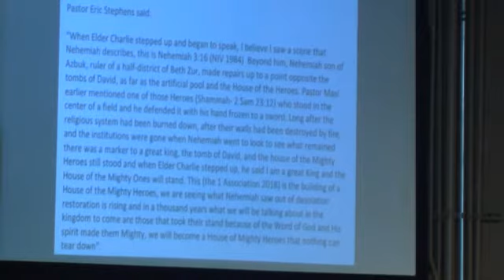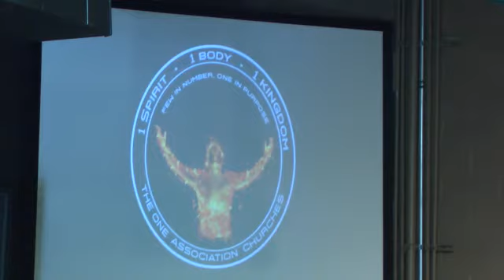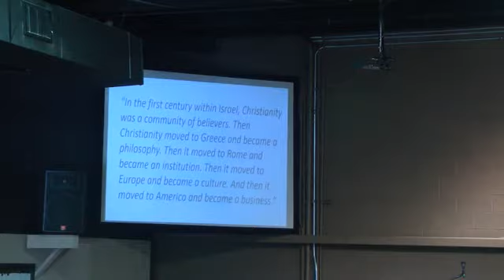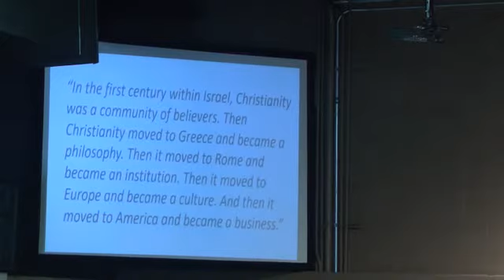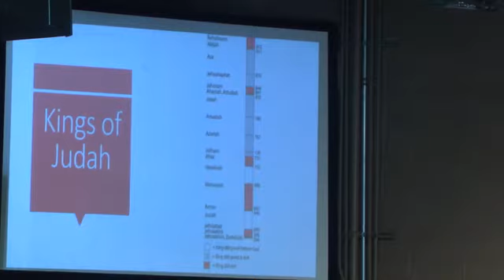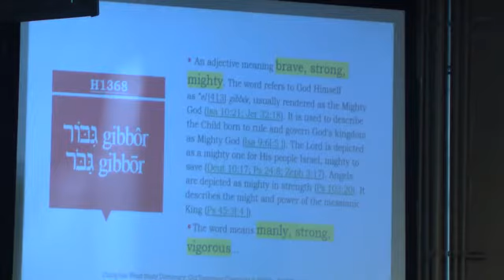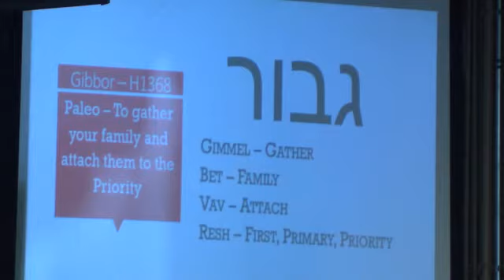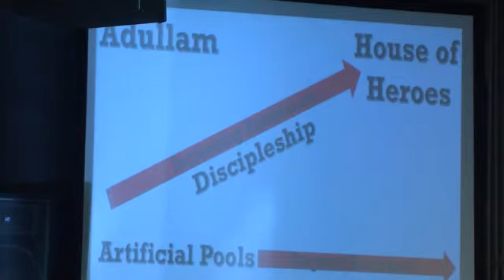From Adullam to the House of Heroes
Get ready to hear a powerful message from Pastor Eric, Pastor Matt, and Pastor Wade! Our three pastors share an impassioned word that demands that we find unacceptable the incomplete commitments and achievements in our walk with LORD! We will be challenged, propelled, and equipped to move from our own Caves of Adullam to the righteous standard of the House of Heroes.. Speaker: Pastor Matthew, Pastor Eric, Pastor Wade.